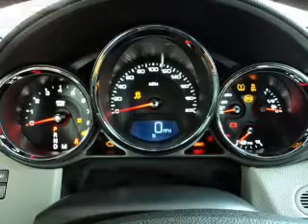2012 Cadillac CTS-V - Shreveport LA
Year: 2012
Make: Cadillac
Model: CTS-V
Trim: Base
Engine: 6.2 liter 8 cylinder 16 valve
Transmission:
Color: White Diamond Tri-Coat
Mileage: 0
Address:
8750 Business Park Dr.